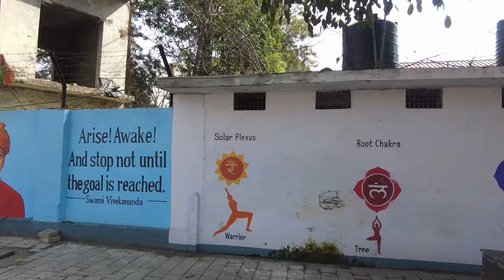बहुत बदल गया अपना "DEHRADUN " सड़के चौड़ी, दीवारों में पेंटिंग अच्छा फील है क्या कहते है आप - MDDA